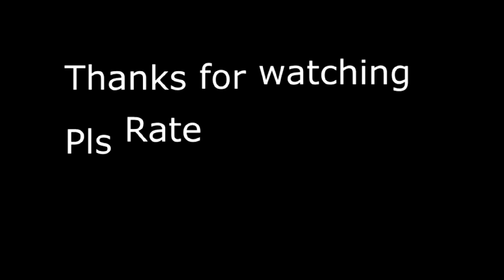Blackshot ClanWar #6 ZenionC vs SohaiElite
Blackshot Clanwar #5 ZenionC vs SohaiElite

---Personal info---

IGN : JVIayhemmmmmm  ( GhostHunterXD )
Rank : 2nd lieutenant White
Clan :XentriX

IGN : JVIayhemnnnnnnnn ( Recruitoversoul )
Clan :XentriX

(ignore)Tags : Blackshot , ClanWar , singapore , friends , ZenionC , SohaiElite , song , all night , red lights , XentriX Gameplay